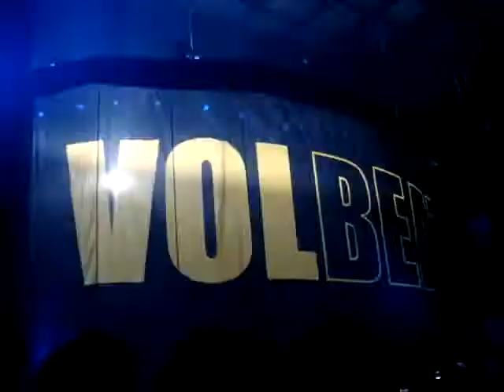Volbeat - Hallelujah Goat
Volbeat in der Wiener Stadthalle